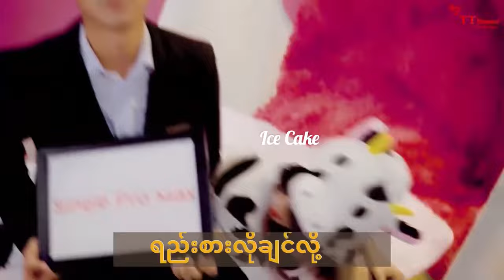Nora-Single Promax (Lyrical Version)Prod by Daybreaker